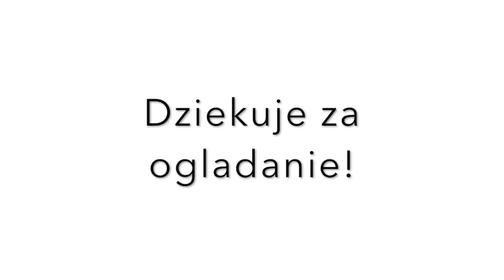VLOGMAS #9 - UNBOXING Paczka z Boots | NiePolka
Hej kochani! W tym filmiku zobaczycie co kupilam w Bootsie :)